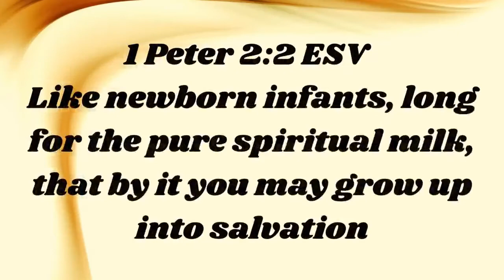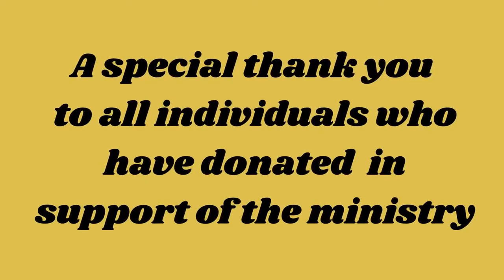Positively Ms.B - Spiritual Realist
Character - Joy
Count it all joy, my brothers, when you meet trials of various kinds,

But the fruit of the Spirit is love, joy, peace, patience, kindness, goodness, faithfulness,

I simply use scriptures focused on various topics and ask " If it is True, How is it Working For You!
Every Friday Morning @ 9 am est. @